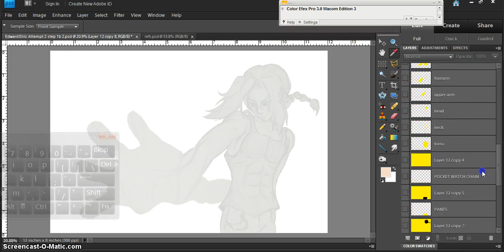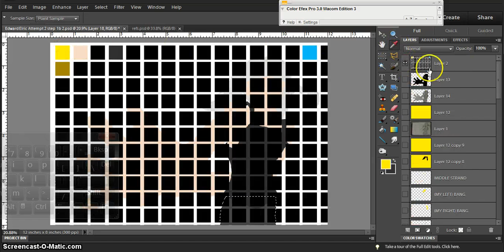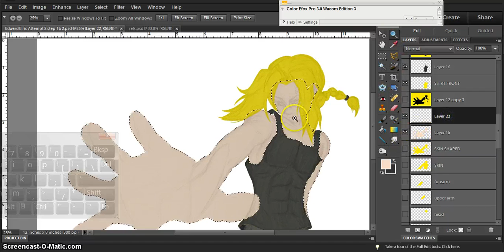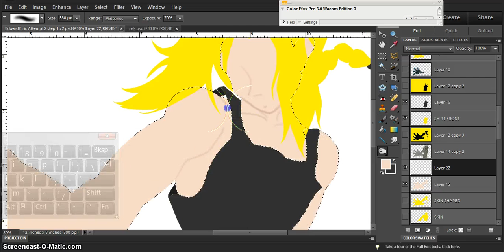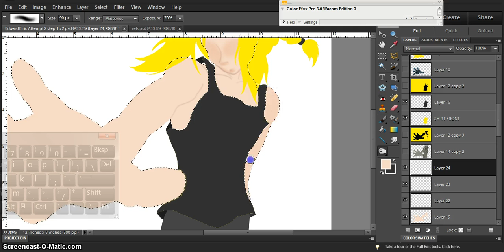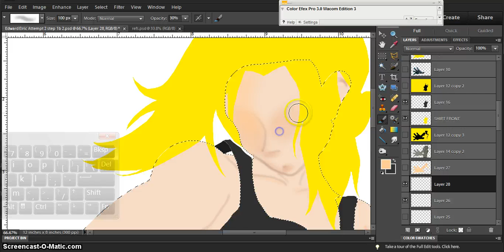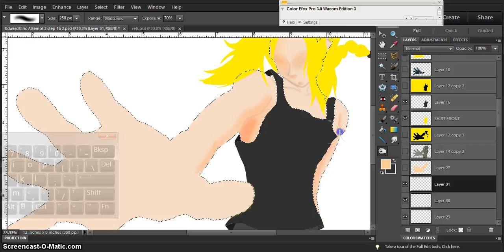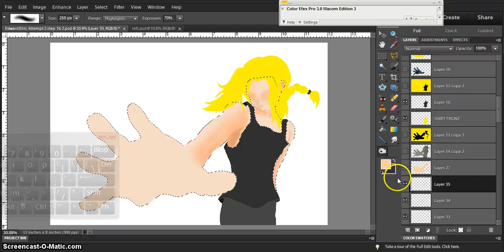Digital Painting Edward Elric from the Anime Fullmetal Alchemist Attempt #2 Part 1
Watch me create a digital painting of Edward Elric from the anime Fullmetal Alchemist from a blank white work space to being a one of a kind piece of art created by me in Adobe Photoshop. This is my second attempt at doing the same original fan art concept of Fullmetal Alchemist and/or Fullmetal Alchemist Brotherhood.
Fair warning I’m not sure exactly how many videos this will take because I’m going to be focusing a lot on the details and I’m also going to take my time because I want this to look right and I also want this piece to have a slightly different look to it when compared to other art pieces that I have created.
This is going to be my second attempt at doing this because there are going to be things that I learned from my first attempt that I believe will help me out this time around. I also did some things differently for instance I started this one out with a hand drawn sketch that I did in one of my sketchbooks with only the main body sketched out with just a few pencil marks for the hand and arm because I wasn’t sure if that was how I wanted the hands to look so I left it to where if I wanted to change it while I worked the details on the sketch wouldn’t mess up my work flow so that’s why the hand in scanned sketch might not match the digitally made art that you will see me working on in this document.
I do not claim Edward Elric  as my original character because I did not create him character or character design those rights belong to the creators of Fullmetal Alchemist and/or Fullmetal Alchemist Brotherhood. The only rights that I’m claiming in the creation of this piece of art I’m creating is what you see me create on screen.